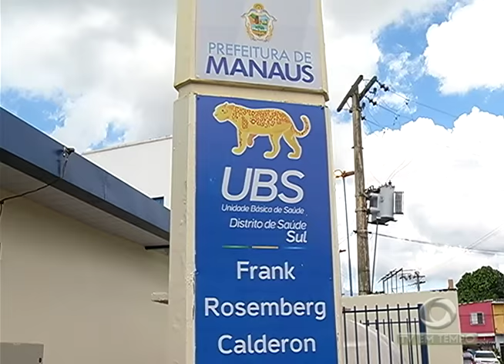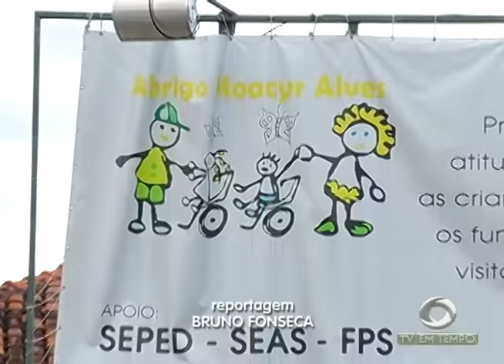BOLETIM EM TEMPO - NOITE (25.04.2017)